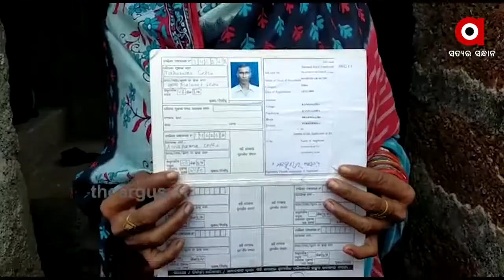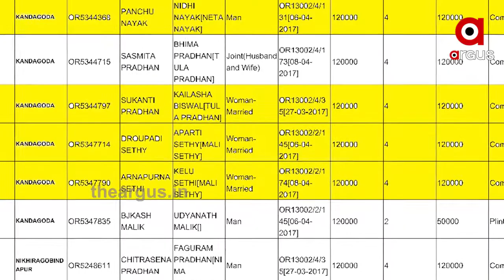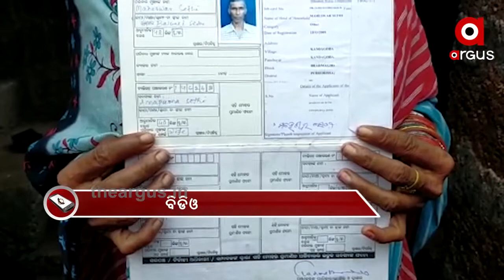ଚଳୁ କରିଦେଲେ NRGS ଟଙ୍କା...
ଗୃହ ନିର୍ମାଣକୁ ଦୁଇ ବର୍ଷ ହେଲାଣି । ହେଲେ ଏଯାଏଁ ମିଳିଲାନି NRGSର ହଜାର ହଜାର ଟଙ୍କା । ବାରମ୍ବାର ଜିଆରଏସଙ୍କ ନିକଟରେ ଅଭିଯୋଗ କରୁଛନ୍ତି ହିତାଧିକାରୀ । କିନ୍ତୁ ଟଙ୍କା ଯାଇଛି କହିଦେଇ ଚୁପ୍ ସମ୍ପୃକ୍ତ ଜିଆରଏସ୍.